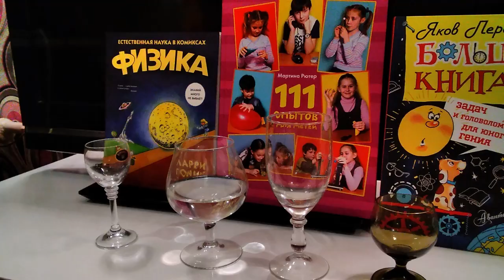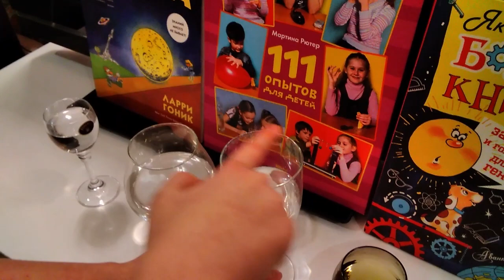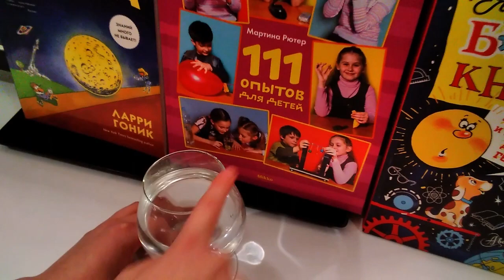Механічні коливання і хвилі. Звук. Келихи, що співають (цікаві експерименти).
Пояснення фізики співаючого келиха досить складно і не може бути у всій повноті представлено в рамках шкільного курсу, але можна познайомитися з фізичним явищем, зробити власний експеримент і дослідити параметри звукової хвилі за допомогою смартфону.